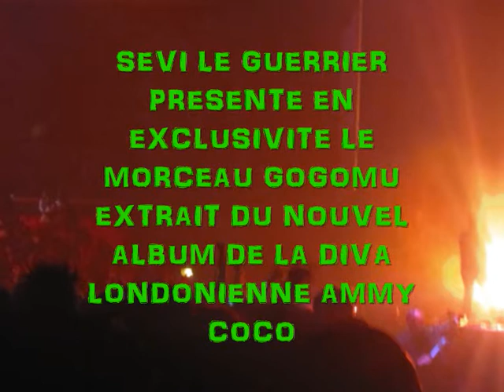AMMY COCO-BIENTOT DANS LES BACS.wmv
Je vous fais découvrir en exclusivité le morceau "gogomu" extrait de l'album zakataka de la diva londonienne AMMY COCO qui sera dans les bacs en Avril prochain.